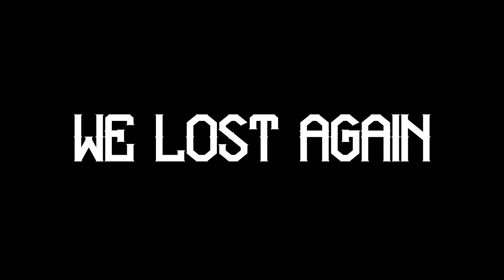CONTROOOOOOL IT TRAVIS | Brinks Plays Rocket League w/ pumkinwhy Ep. 1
ROCKET LEAGUE WITH PUMKINWHY!! I'm addicted to rocket league but can't record it beause my computer is rubbish so I did some whil I was in Enlgand! here you go!

End Screen music - Son of a Rocket - Kevin MacLoed